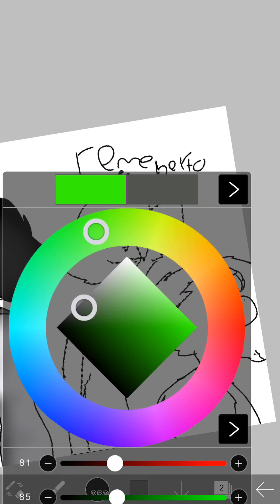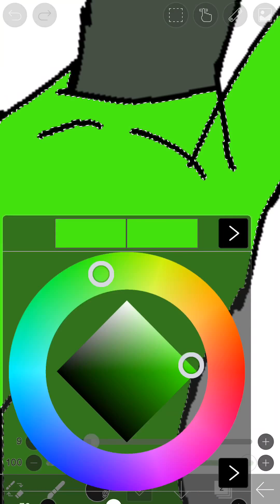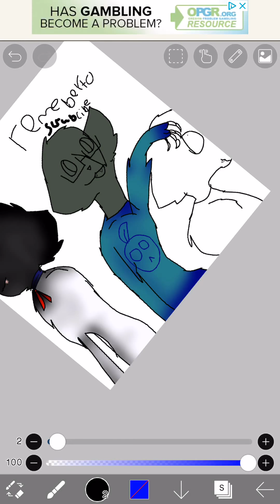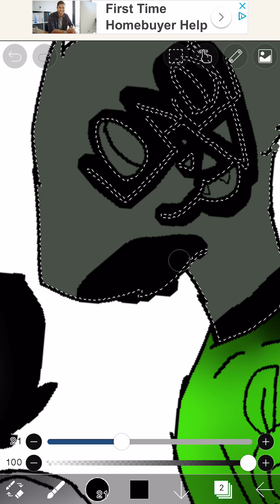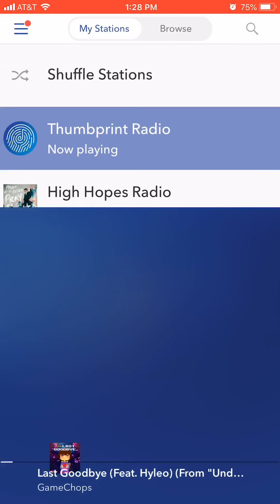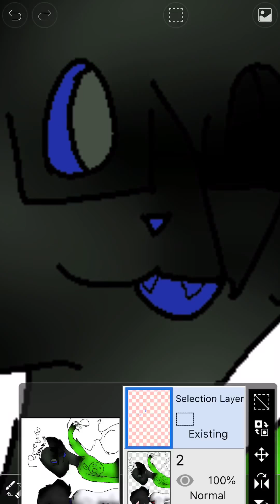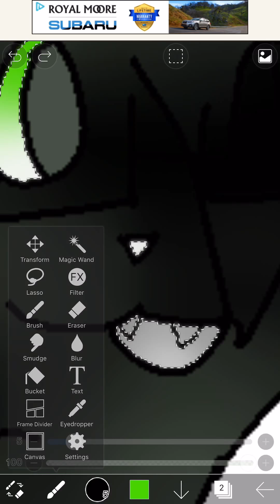Bijuu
For     Mike